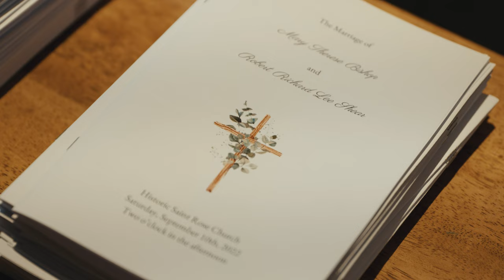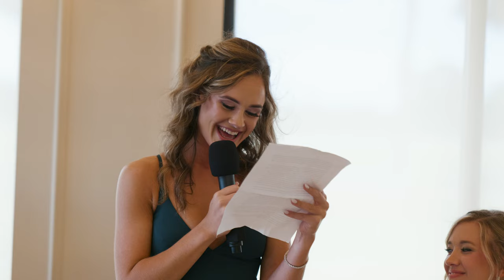The Shear's Wedding Film